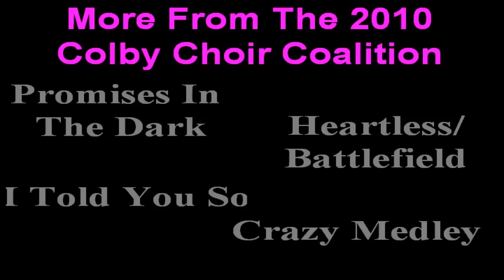Colby High School Show Choir- I Want You (2010)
Choreography- Angela Brown. Director Kevin J. Spindler. Band Director- Jerry Cardiff. Song originally by Savage Garden. Performed by the Colby High School Show  Choir in 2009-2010. Duets- Tyler Empey and Dylan Loertscher, Corrine Meacham & Mollie Duginski